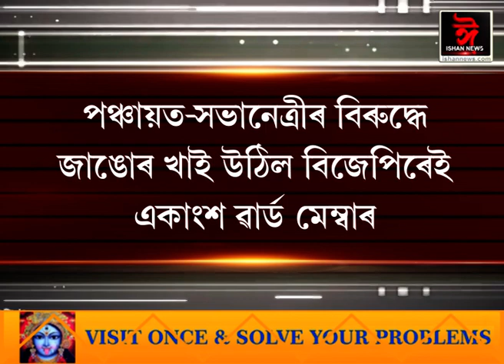ডিগবৈত পঞ্চায়ত সভানেত্ৰীৰ বিৰুদ্ধে জাঙুৰ খাই উঠিল একাংশ মেম্বাৰ।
বৰহাপজান গাঁও পঞ্চায়তৰ সভানেত্ৰীৰ বিৰুদ্ধে কমিছন ৰাজৰ অভিযোগ।